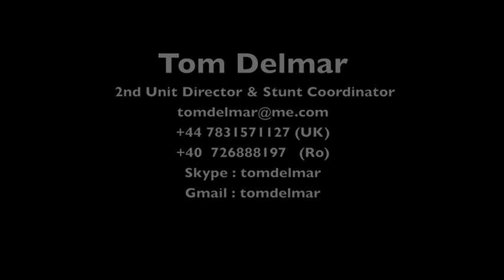The Hunting Party - Richard Gere and Terrence Howard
Genre
Adventure / Comedy / Drama / Thriller / War

Taglines
•   How can they find the world's most wanted war criminal when the C.I.A. can't? [by actually looking]

Plot Summary
A young journalist, a seasoned cameraman and a discredited war correspondent embark on an unauthorized mission to find the no. 1 war criminal in Bosnia; they find themselves in serious jeopardy when they are mistaken as a CIA hit squad and their target decides to come after them.Staring  Richard Gere and Terrence Howard.